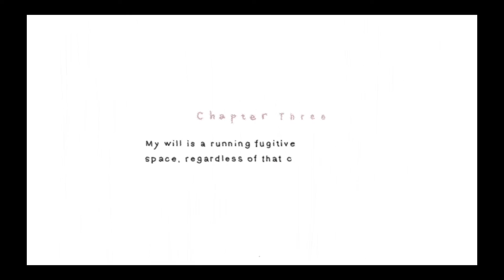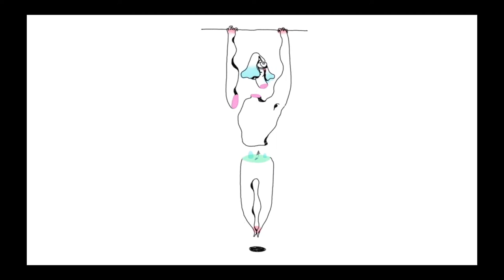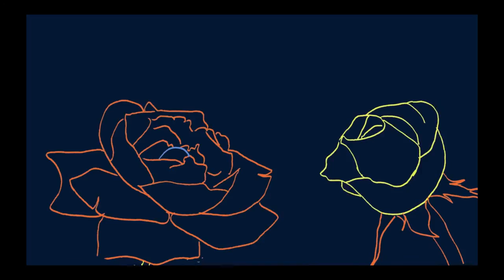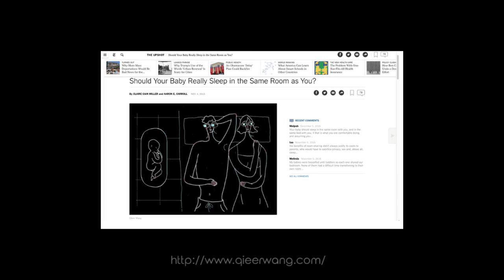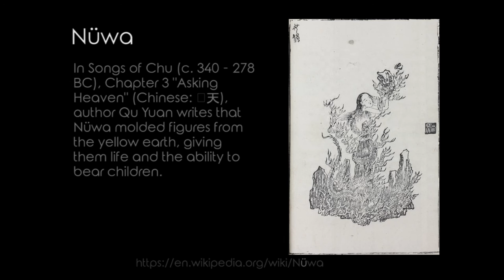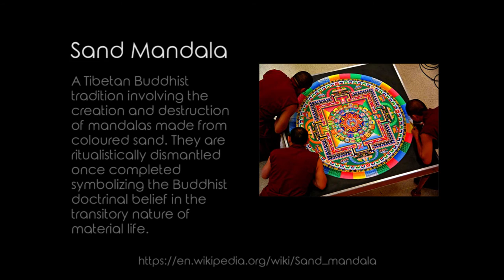Animator Interviews with Qieer Wang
Next up in our series is an interview with (Chiarr Wawng) Qieer Wang. Qieer is an independent animation filmmaker, freelance illustrator, comic artist, designer, and part-time tattoo artist. Animation Nights New York officially selected her film Therapy Room to be featured in a to -be- determined upcoming screening event.

Show Notes:

00:00 - 00:38 Podcast intro

00:39 - 00:58 Greetings

00:59 - 02:59 Process

03:00 - 04:05 Artistic Background

04:06 - 09:25 Mental Illness as Subject matter

09:26 - 10:15 Opportunity

10:16 - 12:27 A Life of Art

12:28 - 14:35 Relationships and You

14:36 - 17:00 “Therapy Room”

17:01 -18:47 Mediums

18:48 - 21:17 Influences

21:18 - 23:43 “Toe, Petal, Cosmos”

23:44 - 25:46 Composer Lane Shi

25:47 - 29:07 Commissions and Compromises

29:08 - 32:34 “First Breath”

32:35 - 34:18 “Run Into A Brand New World!”

34:19 - 38:13 Upcoming VR Project

38:14 - 39:05 Goodbyes

39:06 - 40:48 ANNY

40: 49 - 41:40 Outro

41:41 - 41:45 Outtake

Interview and video by Nina Balton.